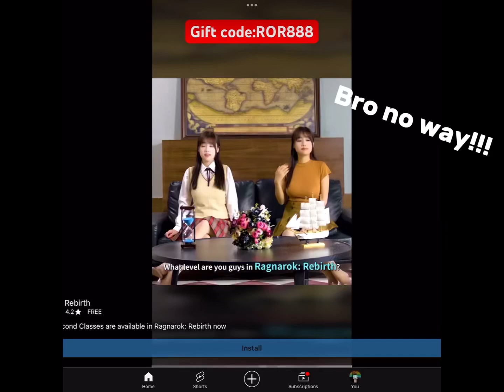Bro no way!